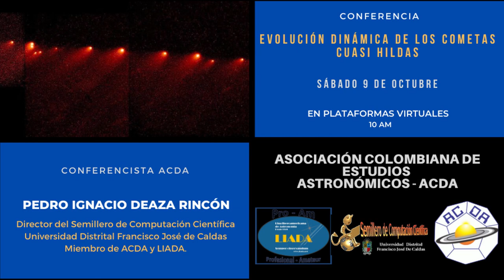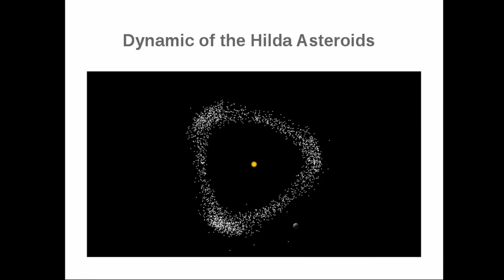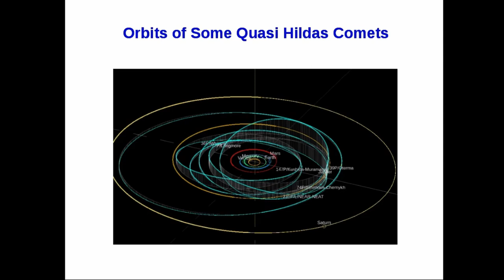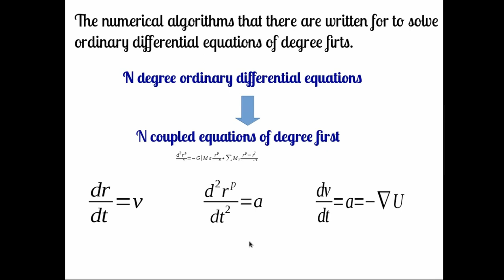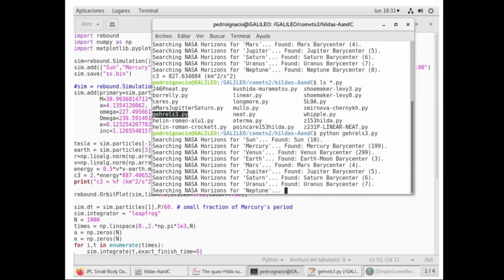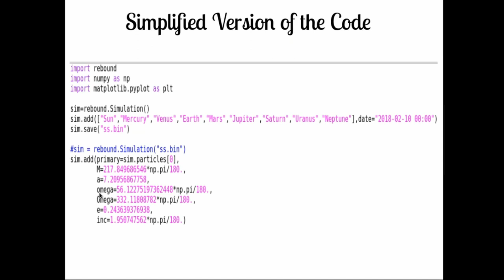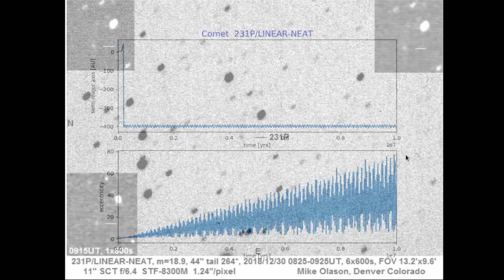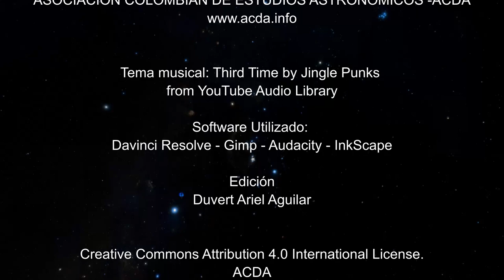EVOLUCIÓN DINÁMICA DE LOS COMETAS CUASI HILDAS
Los Cometas Cuasi Hildas son cometas de la familia de Júpiter, localizados en órbitas asteroidales en una región correspondiente a los Asteroides Hildas, con semiejes mayores entre 3.7 y 4.2 UA, excentricidades menores que 0.3, inclinaciones menores de 20º y en la resonancia de movimiento medio interno 3:2 con Júpiter. En consecuencia, los Cometas Cuasi Hildas, interactúan fuertemente con Júpiter, experimentando extremas perturbaciones en su movimiento orbital. La mayoría de los Cuasi Hildas son expulsados a regiones más externas o fuera del sistema solar. Aproximadamente el 8% de estos cometas son inducidos dinámicamente a una colisión con Júpiter. Sus características los erigen como objetos emblemáticos del caos y la complejidad en el sistema solar interior.

PEDRO IGNACIO DEAZA RINCÓN
Director del Semillero de Computación Científica
Universidad Distrital Francisco José de Caldas
Miembro de ACDA y LIADA